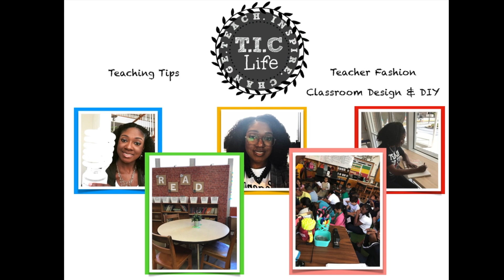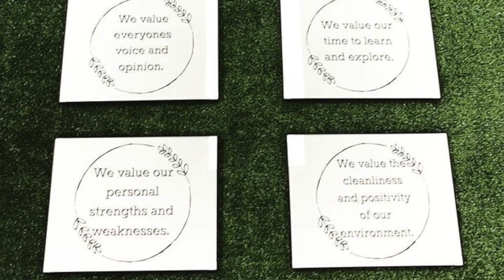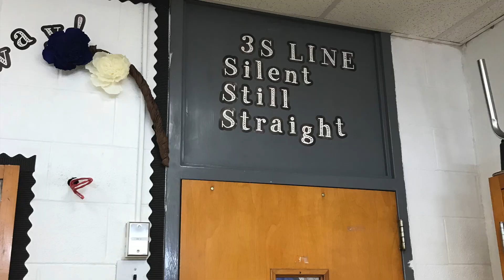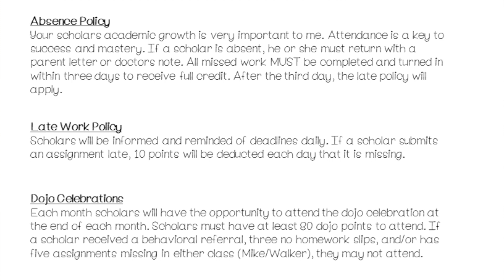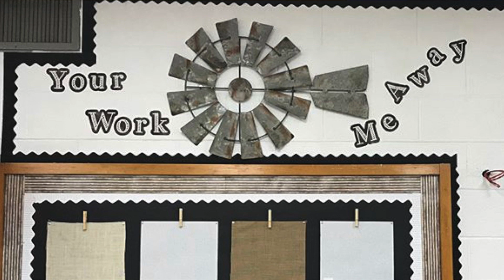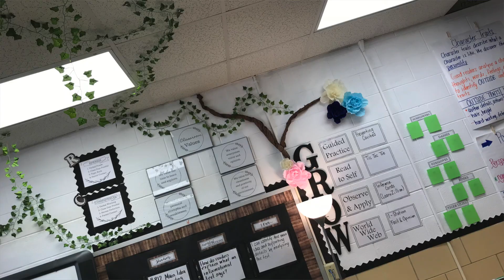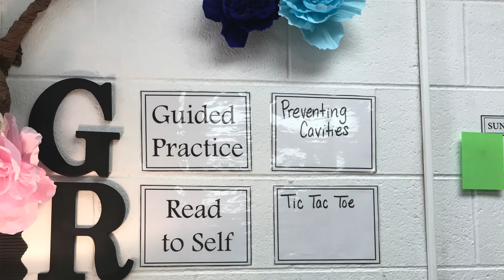HOW TO PREPARE FOR THE UPCOMING SCHOOL YEAR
Hi WORLD-CHANGERS! I hope you have been enjoying this new teacher series. This week I am talking sharing suggestions on what to do over the summer break. The summer time is the best time to prepare so that you can smoothly transition into the classroom. It can really make a difference in your stress level and confidence. I will link all products and resources below that are discussed in today's video. Continue to T.I.C On!

TPT PRODUCTS:
Classroom Values

Filmed with iPad Pro
Edited with iMovie (MacBook)